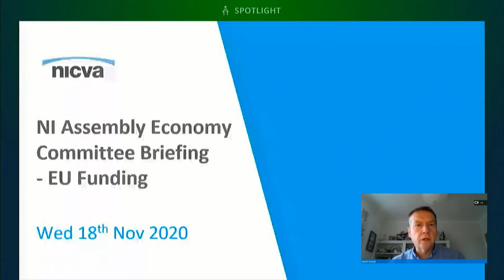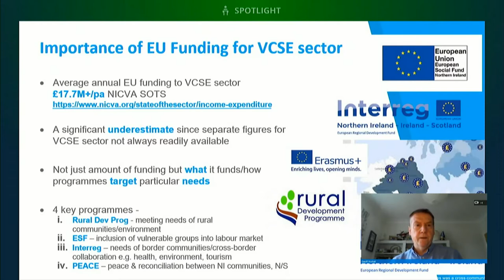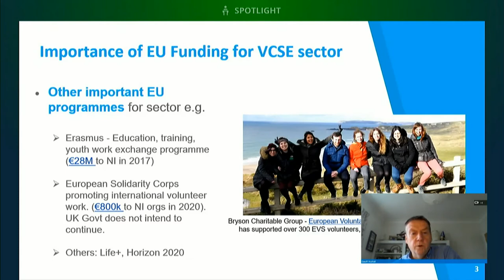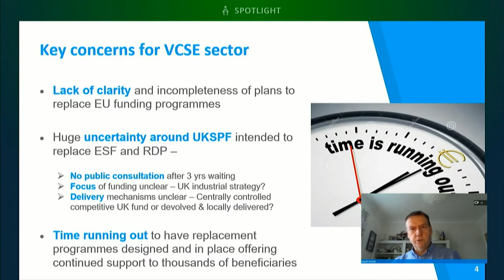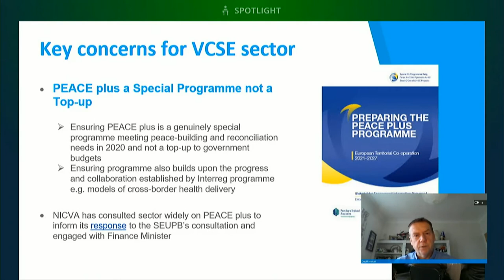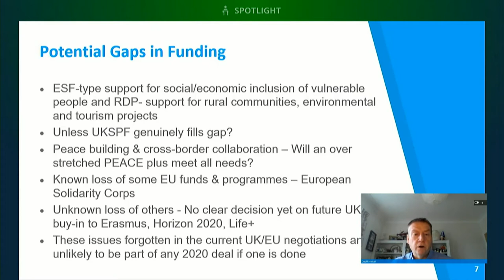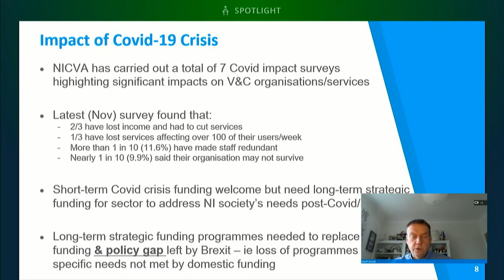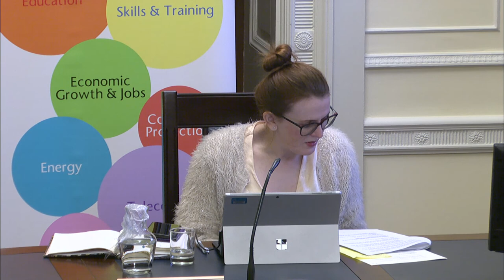Committee for the Economy Wednesday 18 November 2020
The Committee considered a number of written Departmental briefings and items of subordinate legislation before receiving a briefing from Northern Ireland Council for Voluntary Action (NICVA) on the NI European Social Fund Programme.